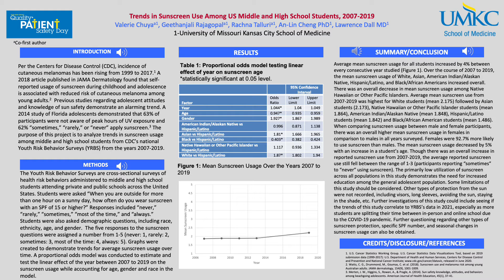Trends in Sunscreen Use Among US Middle and High School Students, 2007-2019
Rachna Talluri, MS5; Valerie Chuy; Geethanjali Rajagopal; Dr. An-Lin Cheng; ,Dr. Lawrence Dall